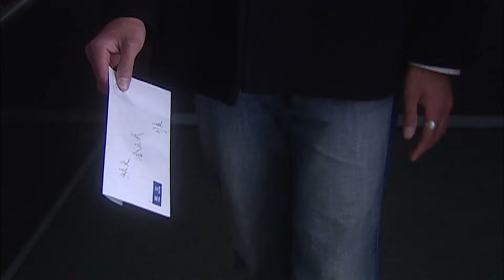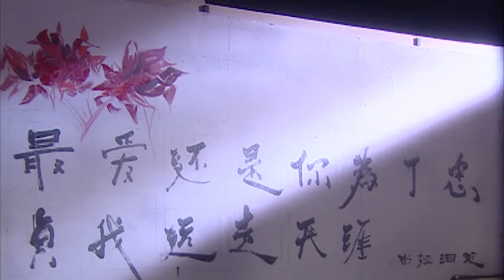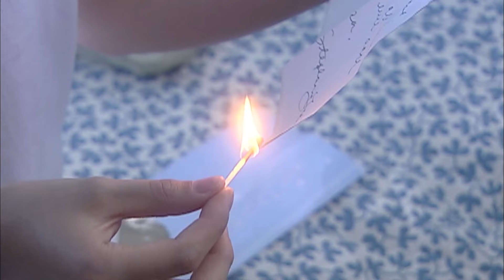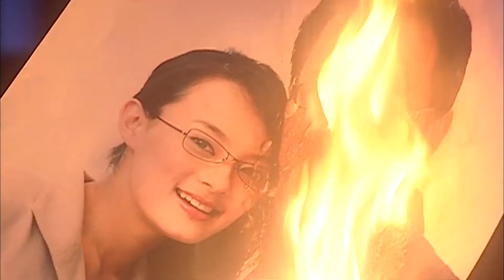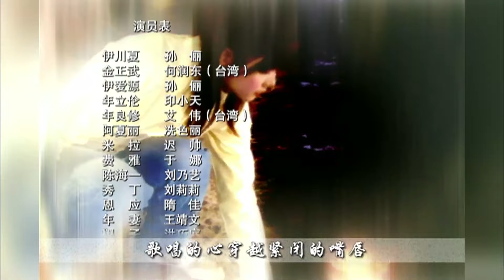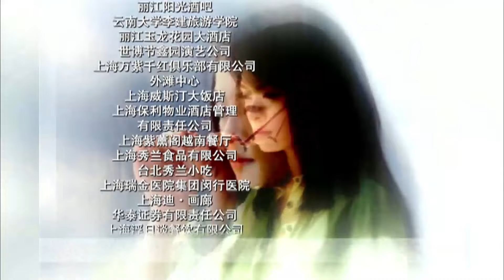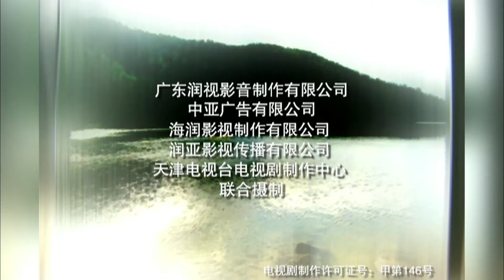【高清全集】一米阳光03丨孙俪一人饰双角，与何润东上演疯狂禁忌之恋！孙俪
剧情介绍：
剧讲述了女律师伊川夏为了相恋八年的恋人年良修，篡改了年氏集团总裁年良平的遗嘱，为此她承受了巨大的心理压力。在邂逅了青春英俊的金正武之后，三天的激情打败了八年的感情，最终她在丽江跳崖。 伊川夏刁蛮聪敏的妹妹伊爱源，爱源以为是金正武害死了她的姐姐伊川夏，一心想要报复，却在一来二去里爱上了金正武。